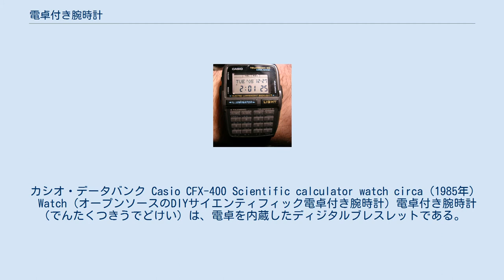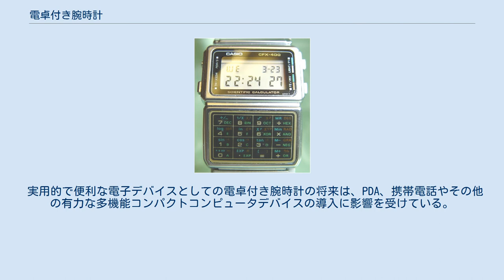電卓付き腕時計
カシオ・データバンク Casio CFX-400 Scientific calculator watch circa (1985年) µWatch (オープンソースのDIYサイエンティフィック電卓付き腕時計) 電卓付き腕時計（でんたくつきうでどけい）は、電卓を内蔵したディジタルブレスレットである。
普通は時計がある面にボタンがとりつけられている。
1970年代に初めて登場し1980年代に人気のピークを迎え、現在でも作られている。
最も有名なブランドはカシオ・データバンクのシリーズであるが、タイメックスのものも人気があった。
 電卓付き腕時計は、1970年半ばに初めてパルサー（1975年。後にハミルトンの1ブランドとなった）とヒューレット・パッカードのものが登場した。
パルサーやタイメックスなど、いくつかの時計メーカーも製造してきたが、これらはボタンの大きさが小さく、ペン先でボタンを押して操作することが想定されていた。
 1980年2月、日本のエレクトロニクス会社のカシオが、世界初の指でボタンが押せるモデル「C-80」を発売。
その後も多くのモデルを製造し、電卓機能だけでなく、予定、名前、住所、電話番号も保存することができるデータバンクを製作した。
 大量生産の電卓付き腕時計は1980年代初頭に登場し、ほとんどが80年代半ばに生産された。
 実用的で便利な電子デバイスとしての電卓付き腕時計の将来は、PDA、携帯電話やその他の有力な多機能コンパクトコンピュータデバイスの導入に影響を受けている。
その結果、多くの電卓付き腕時計は見た目の良さを目的に使われている。